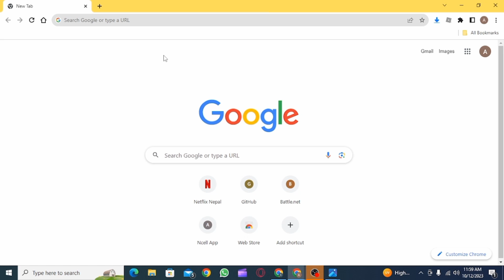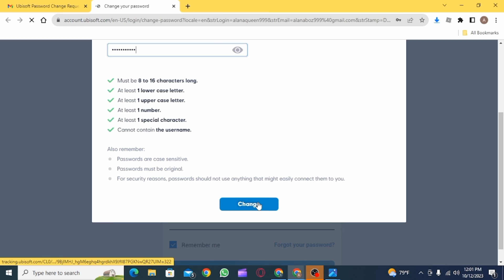How to Recover Your Ubisoft Account Without Email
🔐 Locked out of your Ubisoft account because you don't have access to your email? No worries, we've got the solution! In this comprehensive guide, we'll walk you through the steps to recover your Ubisoft account even without your email.

⏰ 00:00 Introduction:
We'll start by explaining why losing access to your email can be a roadblock for your Ubisoft account and why it's essential to regain control.

⏰ 00:20 Account Recovery:
 In just 20 seconds, we'll provide you with clear instructions on how to recover your Ubisoft account without email access. We'll cover common issues and their solutions, helping you regain access to your account and get back to gaming.

With this guidance, you'll be able to recover your Ubisoft account and resume your gaming adventures.

If you find this video helpful, please consider giving it a thumbs up and subscribing to our channel for more tech tutorials, tips, and tricks related to gaming and account recovery.